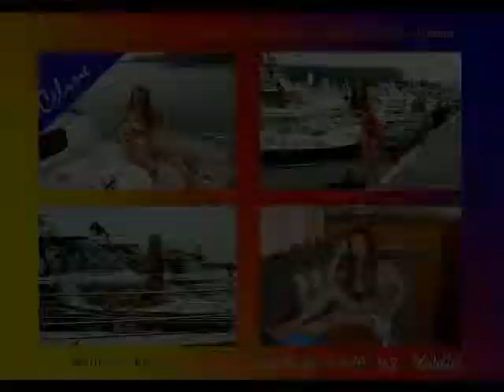Präsentation Business IC Santai Video Geb Glückwünsche